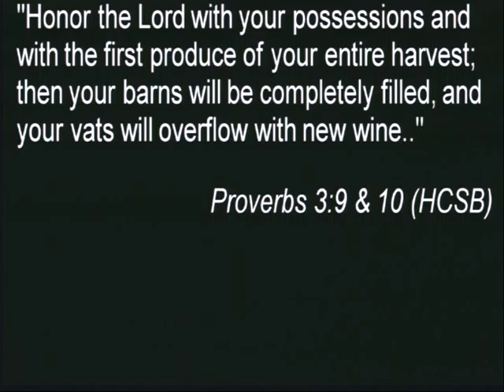"The Trivial Pursuit of Money" - September 27, 2015 Worship Service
Rev. Bob Petriel takes us through various Scripture passages about money, in a message entitled "The Trivial Pursuit of Money".
The video also features worship music.